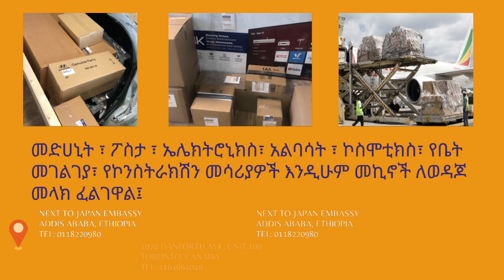shareway express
Courier and Cargo services